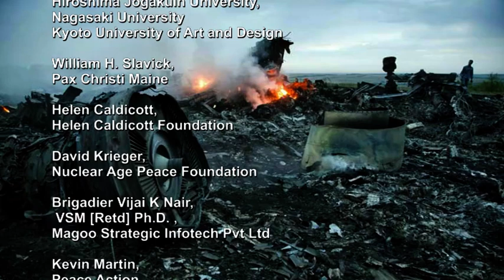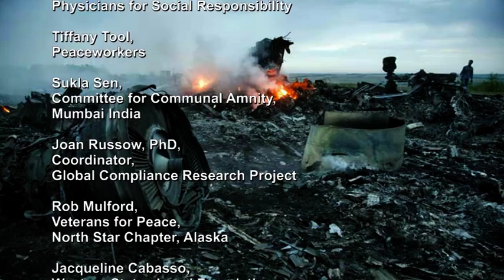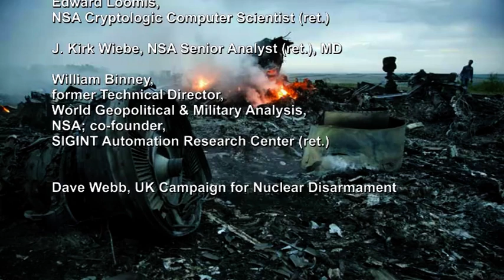Ukraine: MH17-Flugzeugabsturz ll Petition fordert unabhängige Untersuchung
Antikrieg TV
US-Antikriegsaktivisten fordern unabhängige Untersuchung des MH17-Flugzeugabsturz in der Ukraine
hier unterzeichnen: